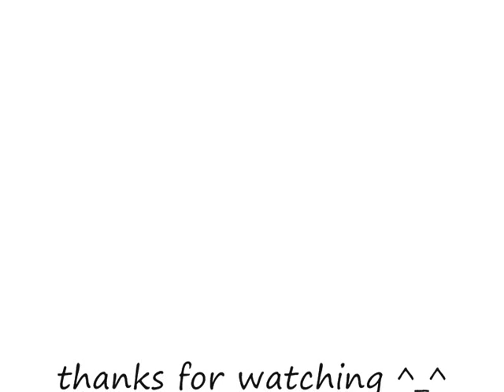ItsChipino Devil Blocks 128.(OLD)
VIDEO TAKEN DECEMBER 2009!